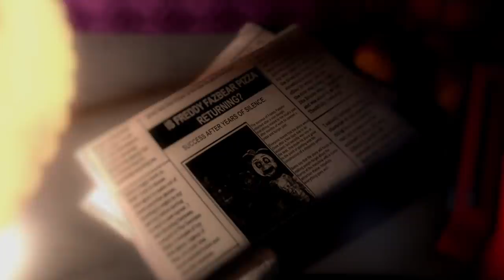AN ANIMATRONIC WAS HIDING IN MY CLOSET WAITING TO EAT ME.. - FNAF PT Emergency Call (Ending)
FNAF P.T. Emergency Call a new Five nights at Freddy's fan game that might be one of the scariest fnaf games of the year..